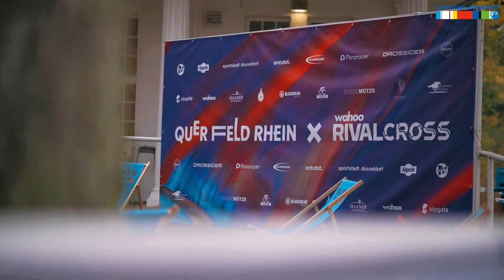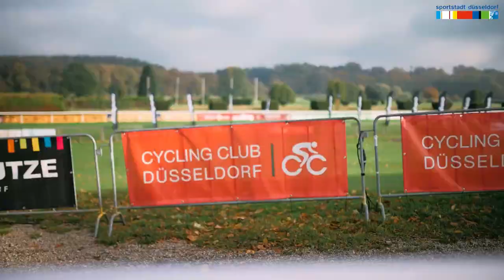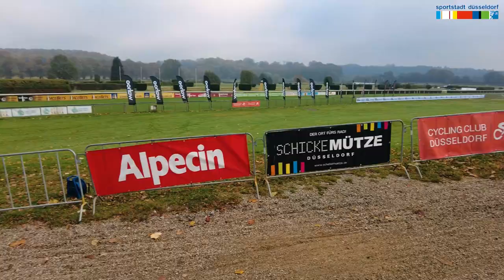Vlog: Quer.Feld.Rhein. in der Sportstadt Düsseldorf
Wir haben uns einen Überblick beim hottesten Rivalcross-Event der Stadt verschafft!